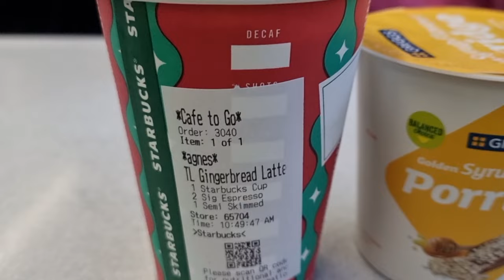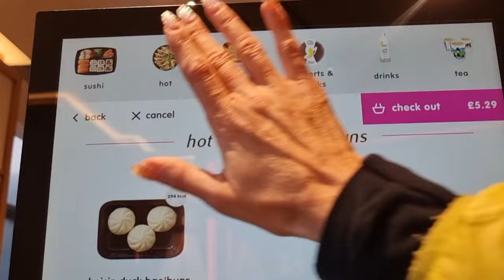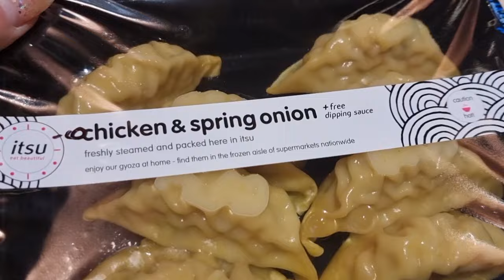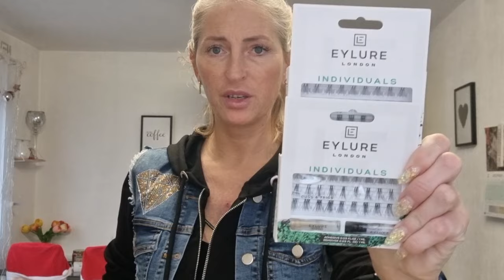Dzień wolny-przygotowania do Sylwestra-Zakupy-Usuwam mikrodermala🙈Nie polecam👎